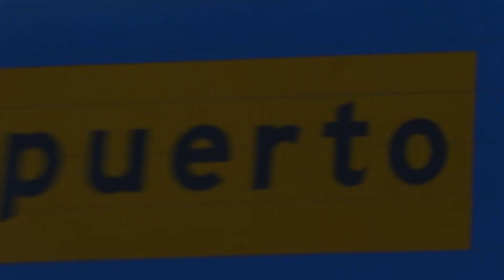Alicante & Guadalest with Soyerasmus Team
Hey Hey Hey ! This Sunday 2 February we travel to Alicante and Guadalest with Soyerasmus team from Valencia to explore amazing places of Spain .